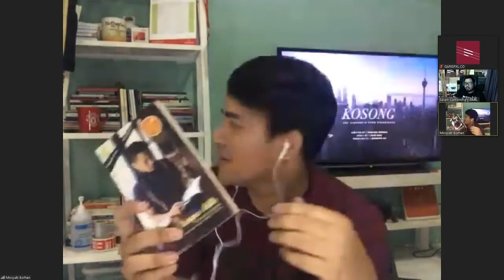MCO LIVE CHAT SESSION 1 0 Mosyuki Borhan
Mosyuki Borhan, is a Malaysian poet, writer and publisher, who is Javanese by blood and Solo by origin. Live Premiere screening of KOSONG, a cinematic poem film in collaboration with GARISPXL.CO and Acid Hadi during this Movement Control Order (MCO).

Mosyuki (Sentul) x GARISPXL.CO (Cyberjaya) x Acid Hadi (Netherlands)